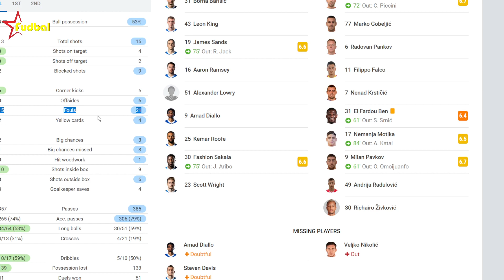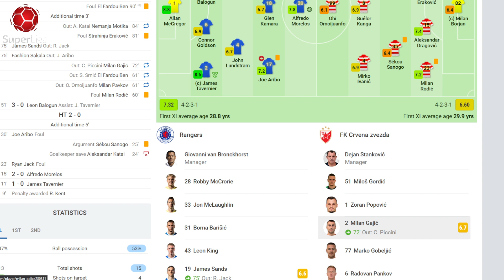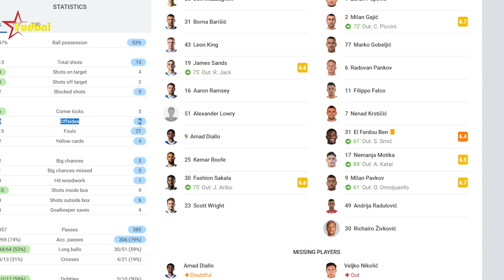Rendžers - Crvena zvezda 3:0 ☆ Katai tragičar ☆ Liga Evrope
LIGA EVROPE - OSMINA FINALA, PRVI MEČ

GLAZGOV RENDŽERS - CRVENA ZVEZDA 3:0 (2:0)

Strelci golova za Rendžers Tavernije 11 pen, Morelos 15, Balogun 51

Žuti kartoni: Džek, Aribo (Rendžers), Sanogo, Rodić, Eraković Zvezda)

GLAZGOV RENDŽERS (4-2-3-1): Mekgregor - Tavernije, Goldson, Basi, Balogun - Džek (75. Sands), Lundstrem - Aribo (75. Sakala), Kamara, Kent - Morelos.

CRVENA ZVEZDA (4-2-3-1): Borjan – Pičini (72. Gajić), Eraković, Dragović, Rodić – Sanogo, Srnić (61. Ben) – Katai (85. Motika), Kanga, Ivanić – Ohi (61. Pavkov).